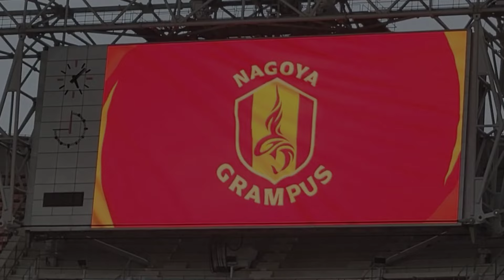【風】勝利後にみんなで歌って盛り上がれ！ケネディの掛け声からはじまりました！名古屋グランパスVSセレッソ大阪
勝利後のみんなで風で盛り上がるの好きです🎵

最高でした！！！